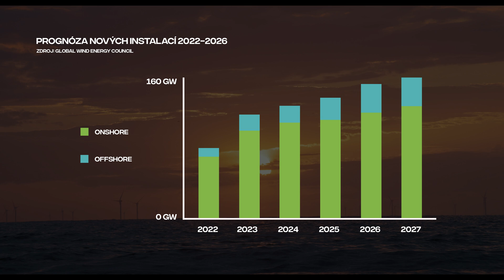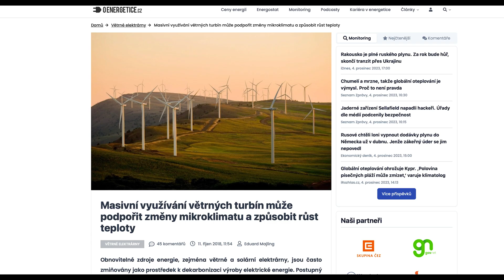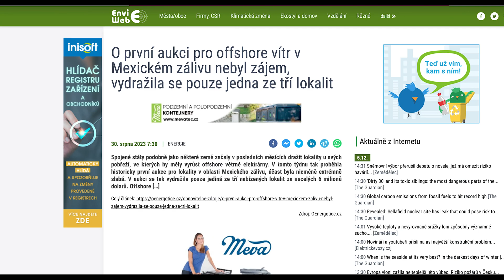Offshore větrníky v Severním moři. Nikomu nevadí, vyrábějí více a pečuje o ně sám Poseidon!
Když se hádáte v hospodě o tom, který energetický zdroj je nejčistší, větrné elektrárny na moři dost často padnou na stůl jako poslední rozhodující trumf. Nacházejí se mnoho kilometrů od nejbližší zástavby, s rybami se kamarádí, protože jim poskytují úkryt před rybáři, a roční využití instalovaného výkonu dosahuje famózních 50 %! Přesto zájem o aukce na výstavbu nových větrných parků po celém světě upadá, a to kvůli rostoucím investičním nákladům.